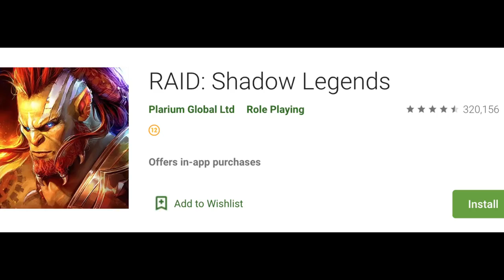Tessa Blanchard on choosing Impact over AEW & WWE, intergender matches, comparisons to Chyna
Install Raid for Free ✅ IOS ✅ ANDROID Start with💰50K silver and get a Free Epic Champion 💥 on day 7 of “New Player Rewards” program

Tessa Blanchard talks with Chris Van Vliet before Impact Wrestling's Bound For Glory in Chicago, IL. She talks about why she feels comfortable in intergender matches, whether she could win the World Championship, advice from The Rock, growing up as a third generation wrestler, being compared to Chyna, why she chose Impact Wrestling over AEW or WWE, he tryout with WWE and much more!